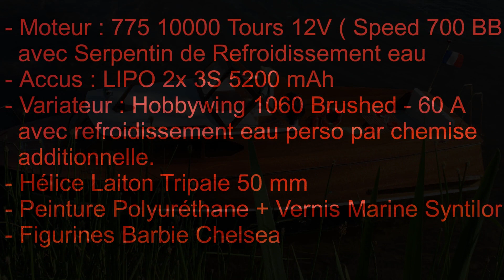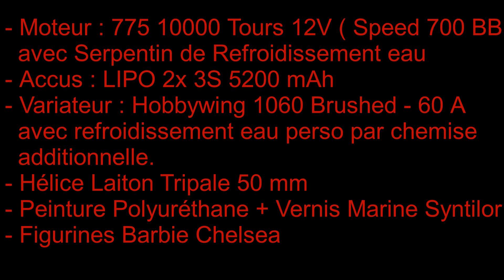VEDETTE QUEEN - KIT AERONAUT